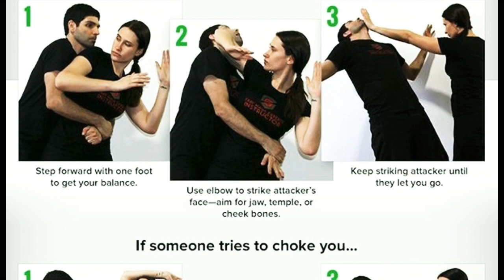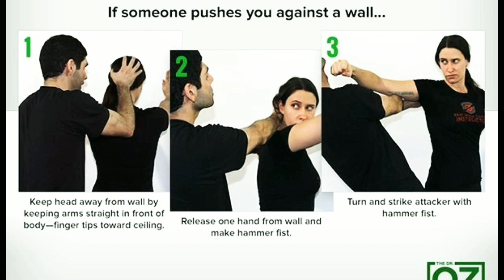SELF-DEFENSE MOVES(WOMEN)👩‍💼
Every woman Should know protect
Self defence Move
All women respect .
Thnxx yu